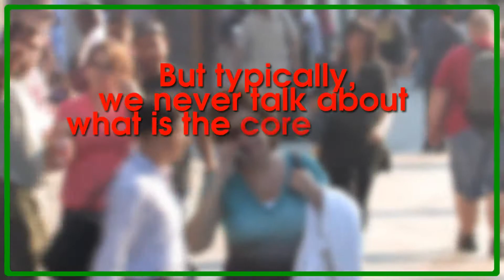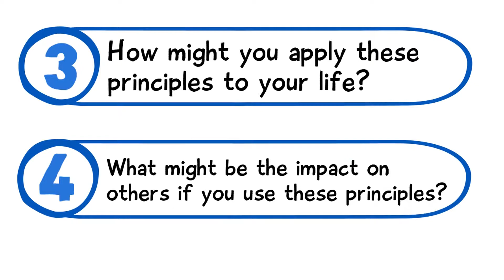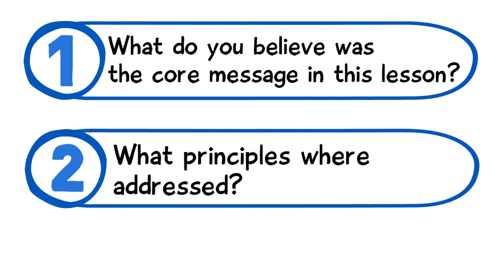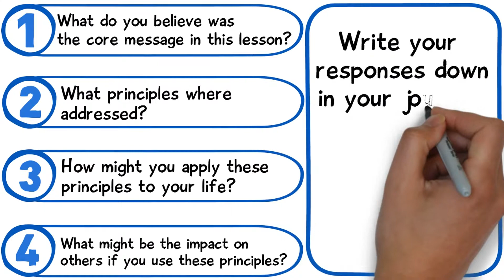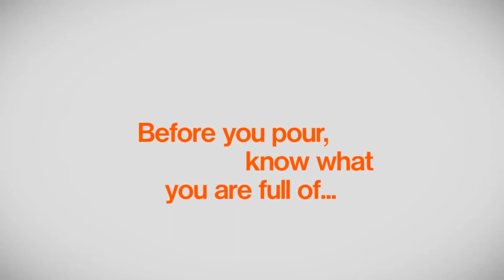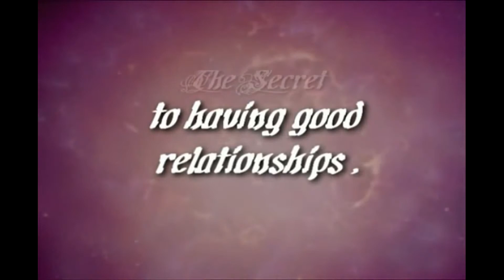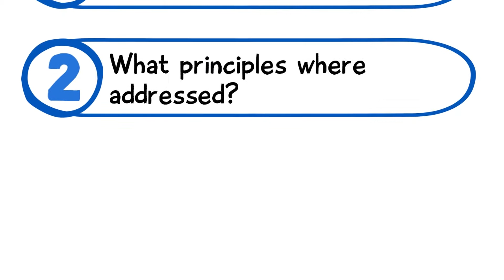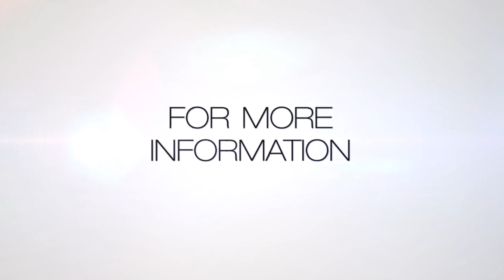01082016: In the event of fire